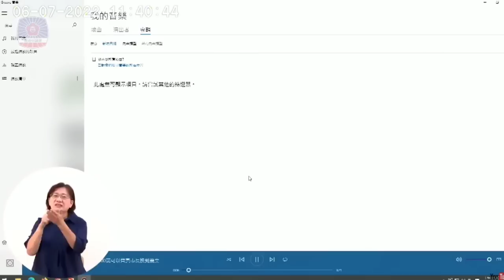｜台南市議會｜議長選舉國民黨議員竟票投民進黨!愧對選民支持!謝龍介2022年中質詢錄音檔!